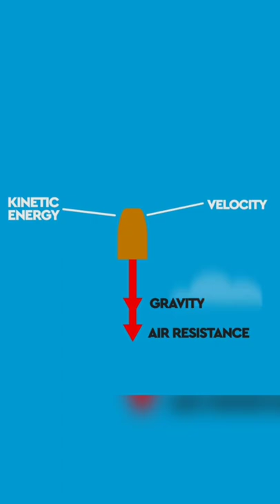ആകാശത്തേയ്ക്ക് വെടിവച്ചാൽ bullet എവിടെപ്പോകും?🚀🚀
How are you EVERYBODY,

akhil nrd
bigg boss Malayalam season 4
box haircut
dippam dappam song dance cover
jo and jo new malayalam movie
Akil nrd
Malayalam shorts
funny shorts
comedy videos
Malayalam
malayalam shorts
malayali facts
af world
malayalam facts
short videos
sun facts
funny facts
uppum mulakum
abusada boom boom song
ring master malayalam movie
akhil nrd
ar7 yt
uppum mulakum
ambulance status malayalam
bigg boss latest fight
bigg
bigg boss shorts
uppum mulakum shorts
bts
bigg boss live
fifa
dolphin show
dynamo gaming
ikru entertainment
ente mathav new episode
chicken biryani
fishing freaks
new malayalam movie
jo and jo
uppum mulakum
kana
kanave kanave
ramzan dance tiktok
akhil nrd
ambulance status malayalam
m4 tech
free fire malayalam
Robin bigg boss